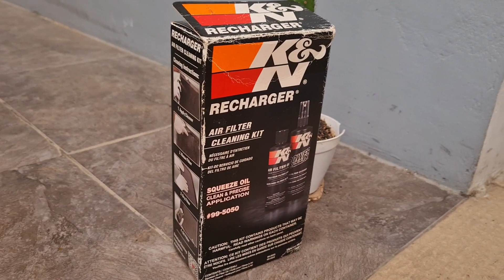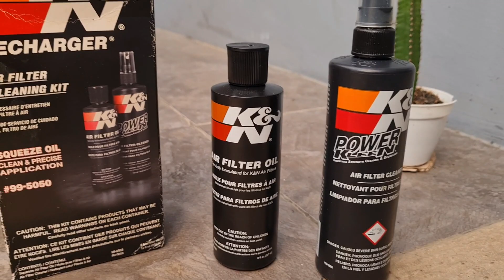DIY: CARA MENCUCI FILTER UDARA MOBIL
Bismillahirrohmaanirrohiim
Assalamuálaikum warohmatullahi wabarokaatuh

Kali ini duanolsatu Channel menghadirkan sebuah video tentang cara mencuci filter udara pada mesin Honda BRV.

Filter udara yang digunakan adalah jenis washable air filter merk K&N yang memiliki durabilitas dan performa yang baik. Filter K&N dikembangkan sejak tahun 1969 dan pertama kali dengan research untuk jenis mobil balap.

Cara pencucian filter udara sesuai dengan rekomendasi dari K&N yaitu menggunakan K&N Air Filter Recharger Kit yang terdiri atas dua bahan yaitu Air Filter Cleaner dan Air Filter Oil. Kegiatan ini sangat mungkin bisa dilakukan sendiri (Do It Yourself) tanpa bantuan teknis dari bengkel.

Selamat menikmati tayangan video kali ini, semoga bermanfaat.

Semoga di lain waktu duanolsatu Channel bidznillah dapat terus menghadirkan video yang positif dan bermanfaat.

Video : duanolsatu Channel
Editing: duanolsatu  Channel

Klik tombol lonceng supaya tidak ketinggalan video lainnya